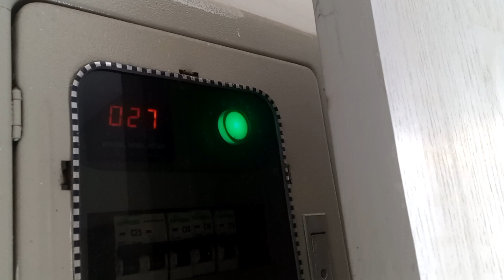How to Repair Electric Angle Grinder | Carbon Changing | Dewalt